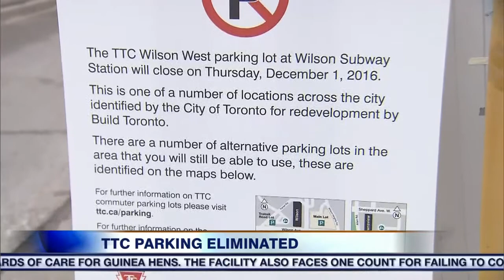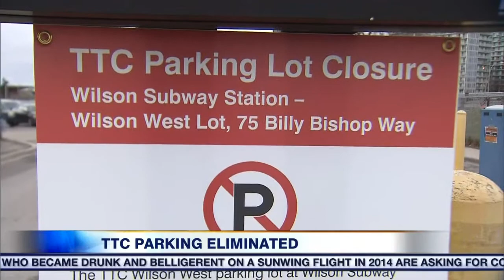Video: 600 TTC parking spots set to disappear at Wilson Station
Why the City has decided to develop this land and where exactly commuters are supposed to go